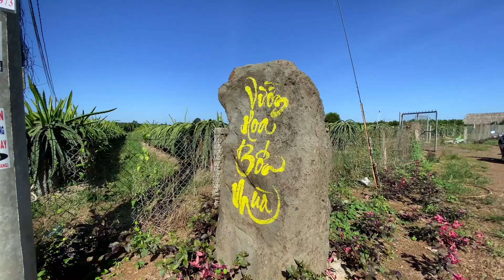Vườn Hoa Bốn Mùa Long Khánh - Xuân Lộc 2020